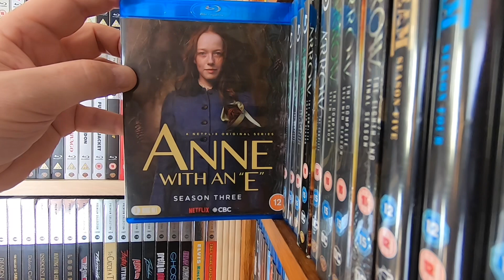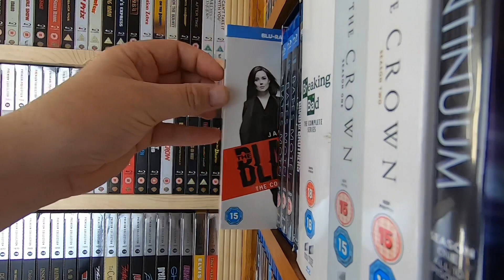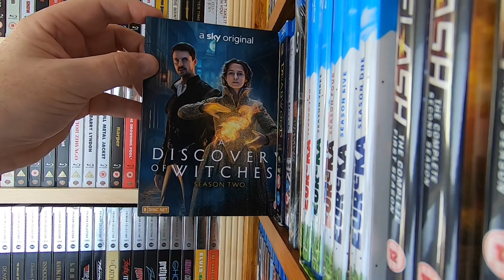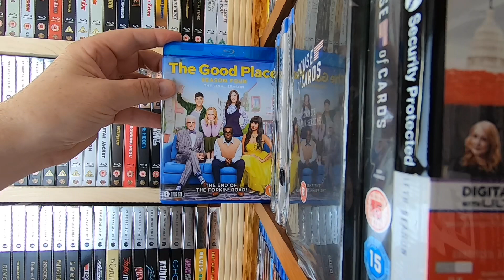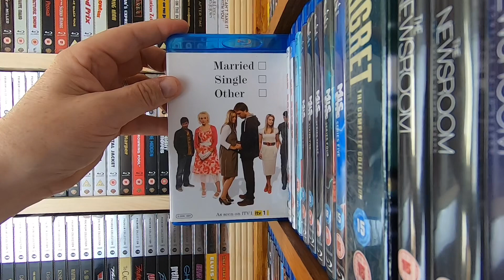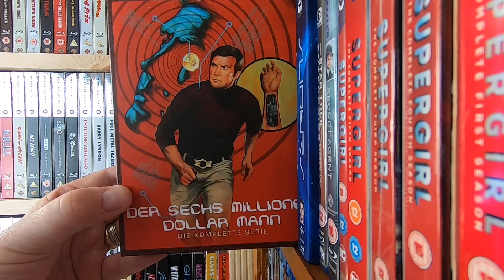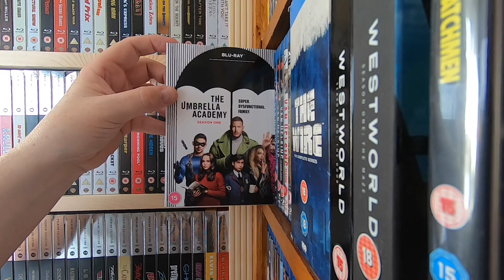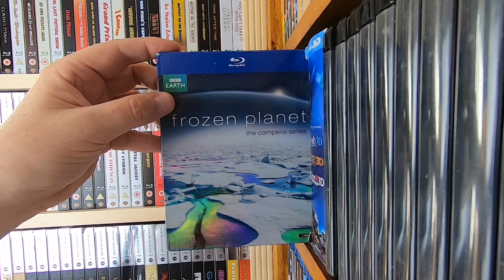My Complete Television Bluray Collection as of 14/10/21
Hi everyone this video was requested a few weeks ago and it has taken me that long to film and organise so I hope you enjoy the video.